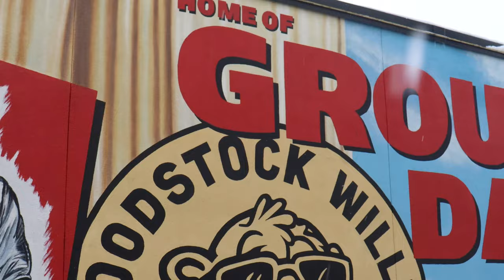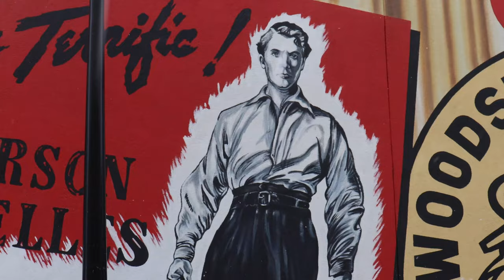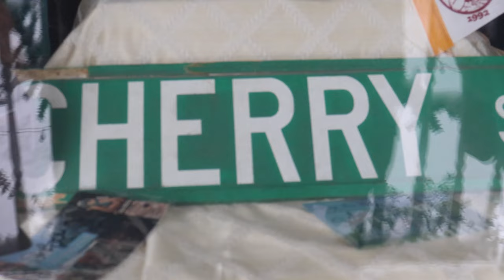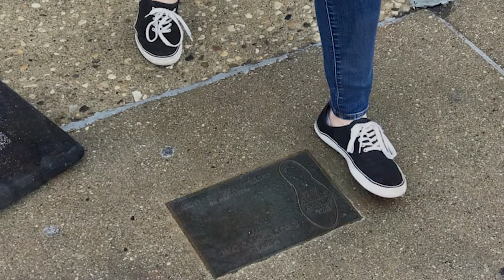GROUNDHOG DAY (1993) Filming Locations | Woodstock, IL! THEN AND NOW 2021 | Harold Ramis/Bill Murray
Well it was Groundhog Day 2021, so we had to drive up to Woodstock, IL for Groundhog Day filming locations! We nearly got snowed in in northern Illinois just like in the movie, but fortunately they know how to clear the streets (unlike in Nashville). It was pretty windy, so I decided to fix it with voiceover, but that should be a one time thing because I'm now the proud owner of an external microphone.

What a great town Woodstock is! So proud of their Hollywood heritage. Hope you enjoy!

Locations can be found by following the Groundhog Day Walking Tour. Map and information can be found here: